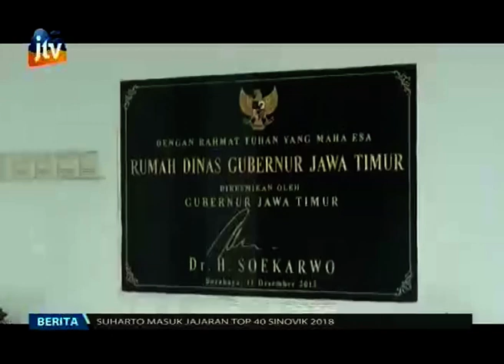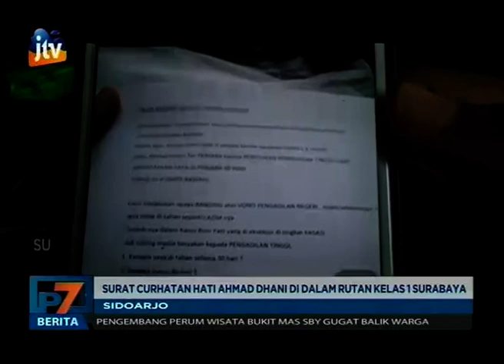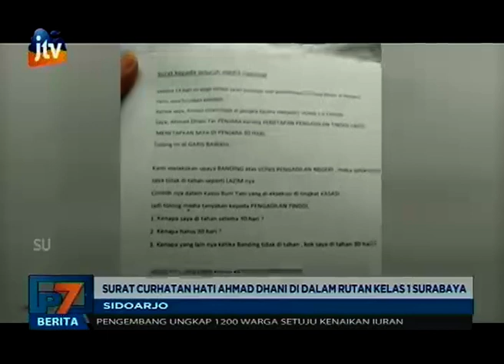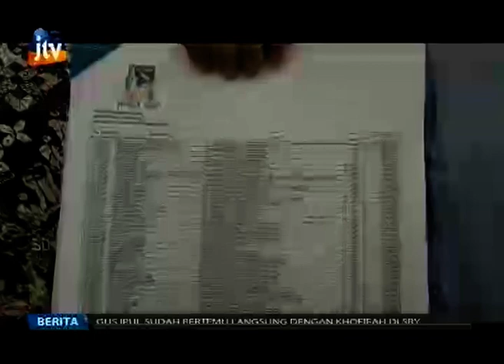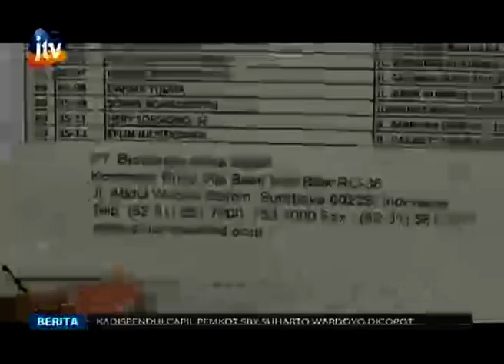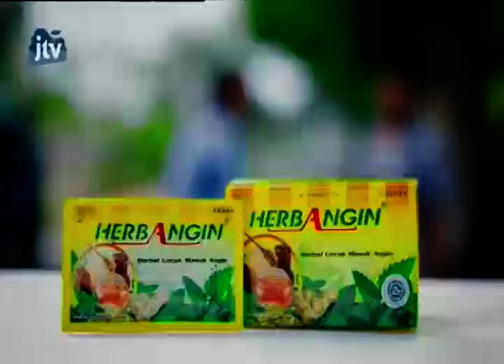Video Pojok Pitu